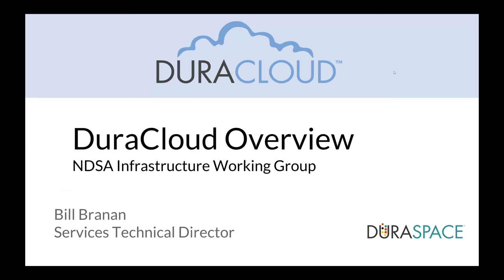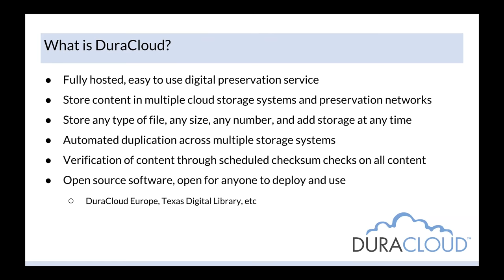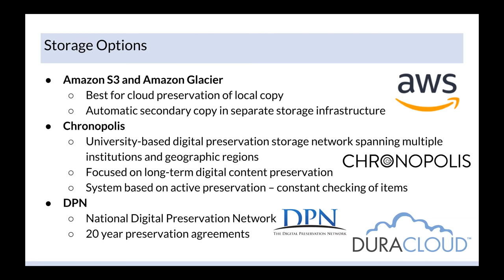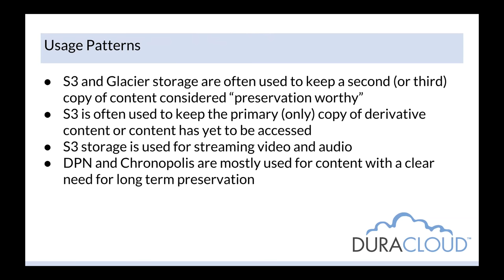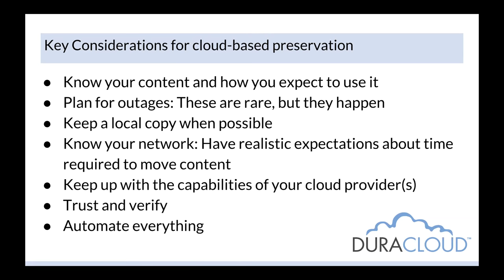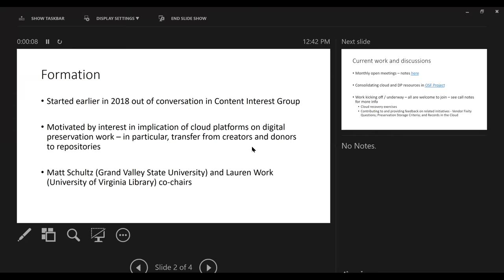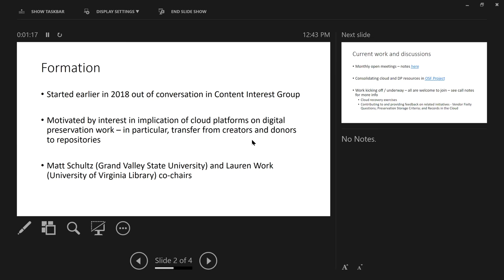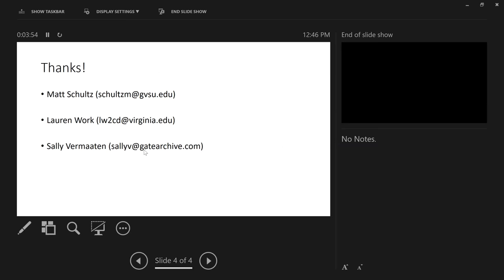2018-07-16 NDSA Infrastructure Interest Group: Cloud Storage for Digital Preservation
​The focus of the session will be ​cloud storage for digital preservation​, ​including approaches, update on services offered by several cloud providers, and opportunity for discussion​.

There will be several '​lightning talks​'​ from cultural heritage organizations on how they are using ​c​loud infrastructure for digital preservation, from cloud storage and service providers on how the​y ensure fixity, durability,​ ​and data export, and a brief update on the NDSA’s Cloud Studies Group​.

There will also be ​2 min of questions and discussion after each lightning talk and additional time at the end​.​

​​Institutional use case
Julia Morley, Stanford University

​​Cloud storage and service providers
Bill Branan, Services Technical Director at DuraSpace
Kumail Hussain, Sr. Program Manager at Microsoft Azure
John Mallory, Business Development Manager at Amazon Web Services

​​NDSA Cloud Studies Group
Sally Vermaaten, Manager of Archive Solutions at Gates Archive

​As always, agenda and notes for our IIG meetings are available